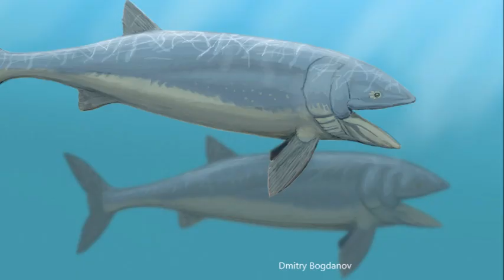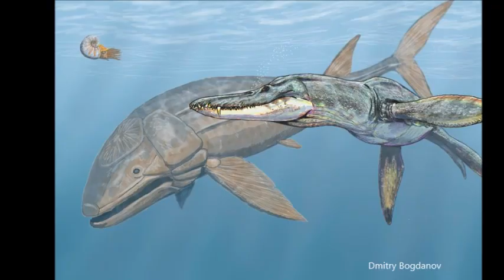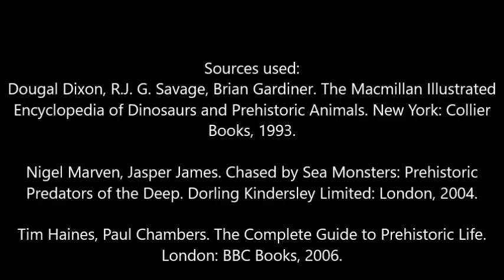Leedsichthys: A Gigantic Filter Feeding Fish from the Jurassic Oceans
Leedsichthys or "Leeds fish" was a genus of teleost fish from the Jurassic period. It was one of the largest fish species of all time, measuring 16 meters in length. Despite its gigantic size, it was a gentle filter feeder that was often preyed on by predatory marine reptiles.